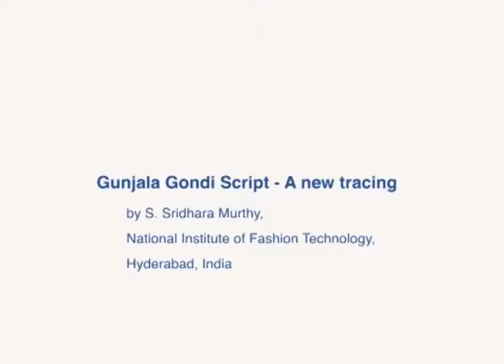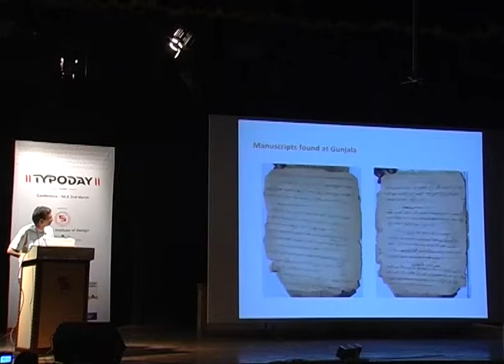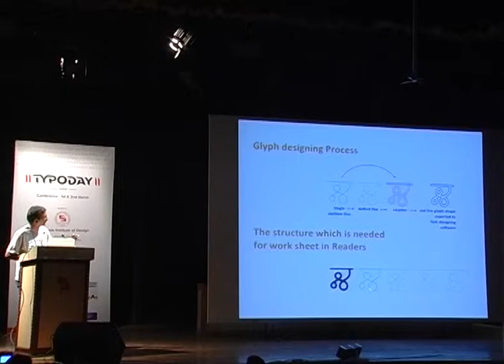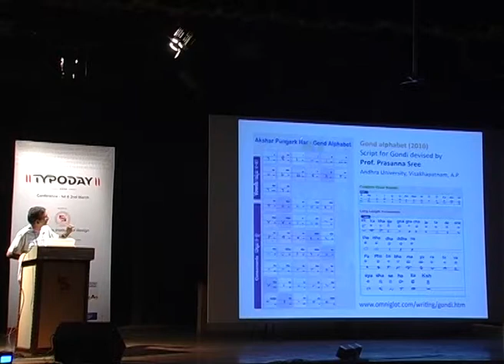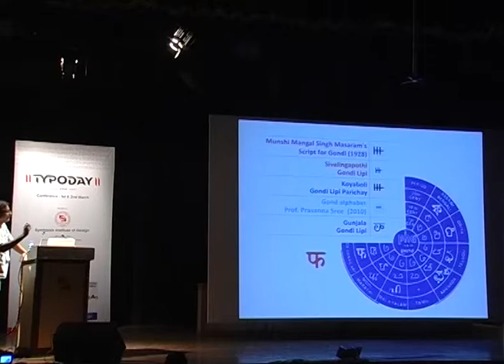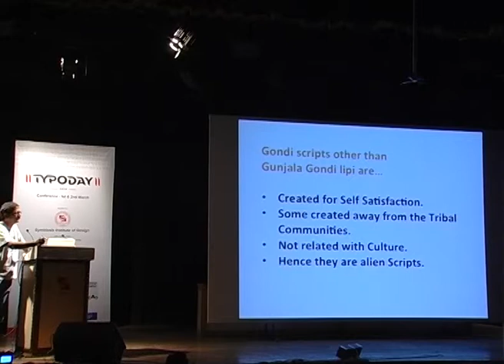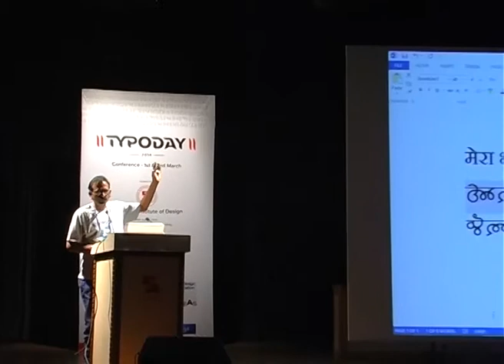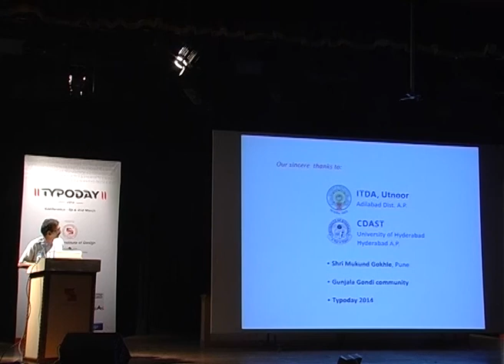Gunjala Gondi Script: A new tracing by S Sridhara Murthy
This paper was presented during the conference on Typography Day 2014 held at the Symbiosis Institute of Design, Pune. This paper explores details of a particular kind of Gondi Script that has been found, it was recognized with the impact of regional local languages and the Font designing. One such kind of Gondi script of one hundred years antiquity, it still alive in the village ‘Gunjala’, Narne Mandal, Adilabad district in Andhra Pradesh.